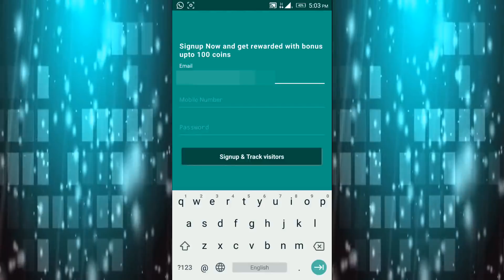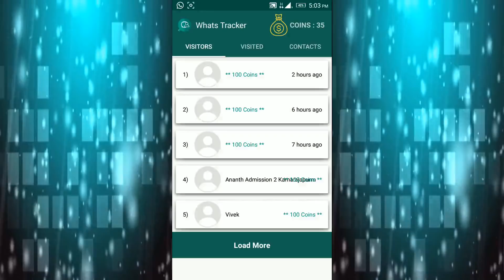Who is Seeing Your WhatsApp Profile | Tech in Tamil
Find who seen your WhatsApp Profile. You can see WhatsApp Status by default, but you cannot see WhatsApp profile. This video shows you how to see your WhatsApp Profile visitors. | Tech in Tamil